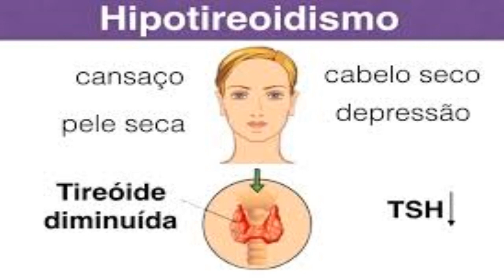✅ Fique livre dos sintomas do hipotireoidismo com essas receitas práticas!